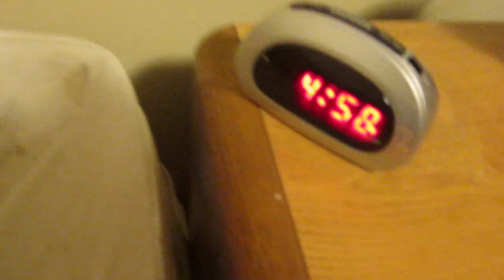A Day in the Life of Reacts - 500 Subs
Hey guys!  Here is my FIRST EVER A DAY IN THE LIFE!  Like this video if you wanna see more of these and i will be sure to bust them out more frequently at milestones and what not!